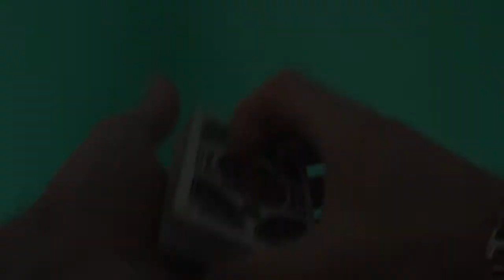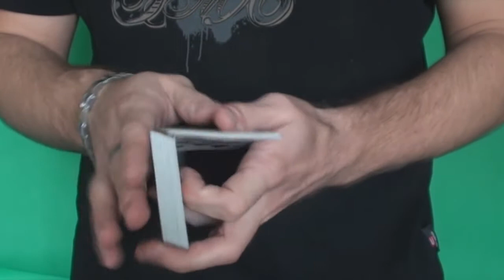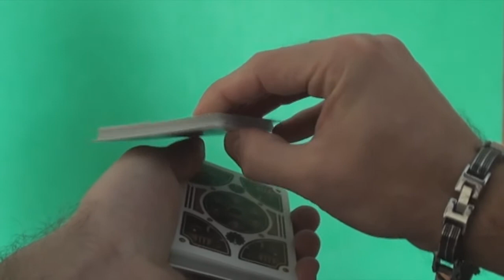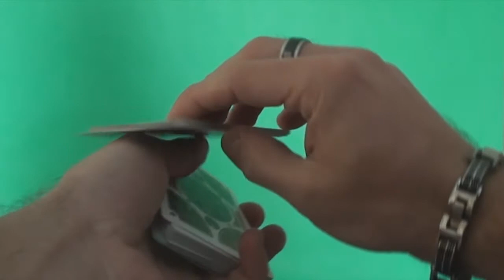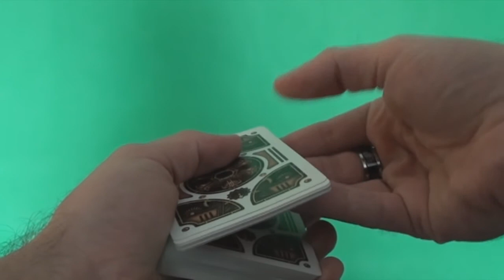Efektowne tasowanie kart - molecule one Tutorial [PL]